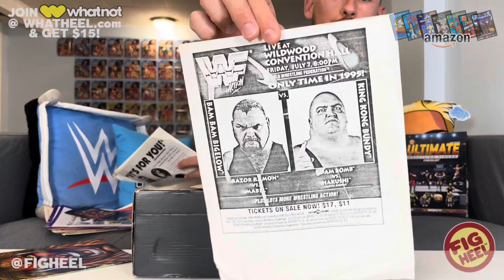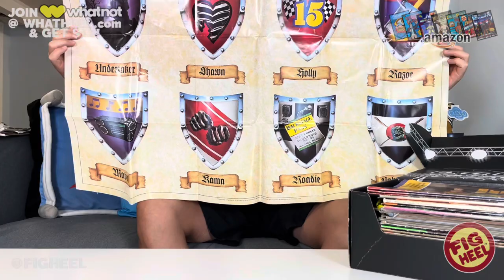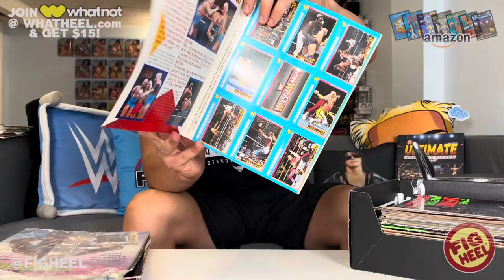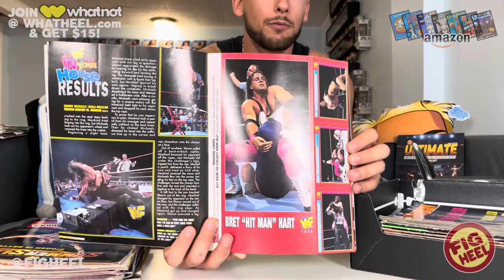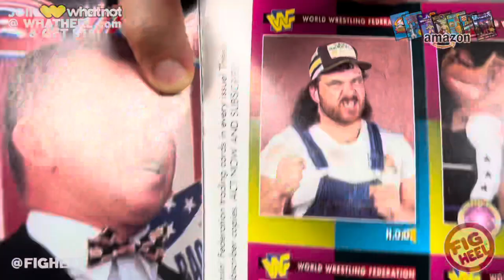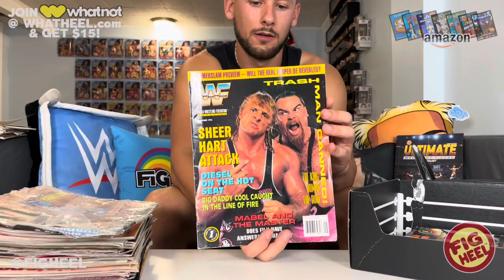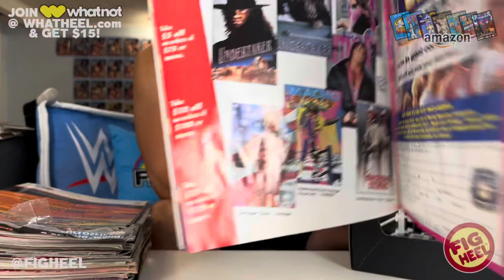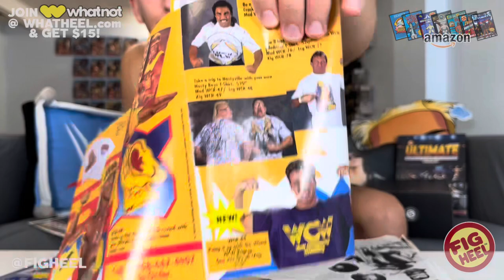BIG BOX OF VINTAGE WWF & WWE MAGAZINES!!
Fig Heel’s 2022 Ultimate Wrestling Figure Checklist:
(Premium Full Color Edition)

Fig Heel's Unreleased Wrestling Figure Coloring Books:

TRACK INFO:
Travel - JayJen & tubebackr